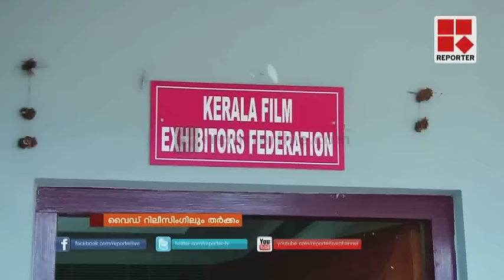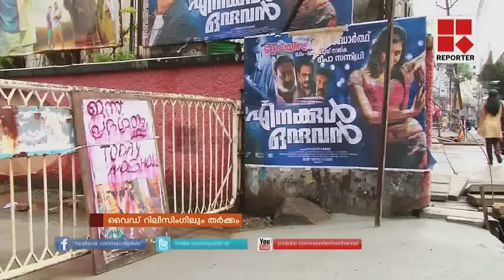വൈഡ് റിലീസിംഗുമായി ബന്ധപ്പെട്ട് തര്‍ക്കം രൂക്ഷമാകുന്നു